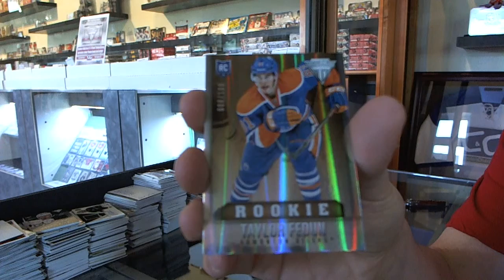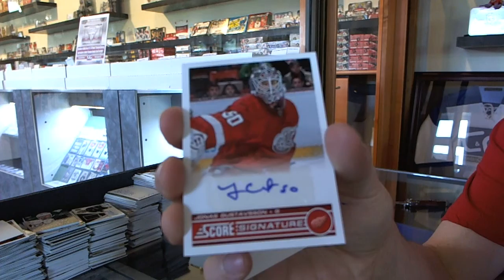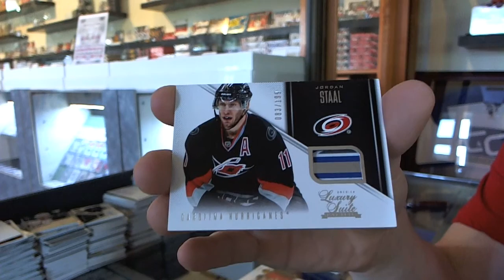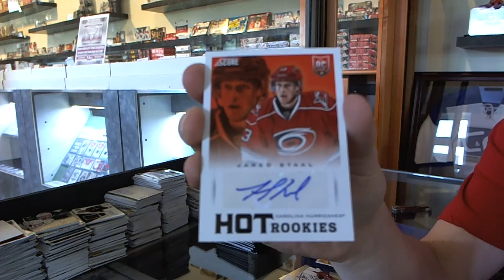13-14 Panini Anthology Hockey 2 Box Break - C&C #3281